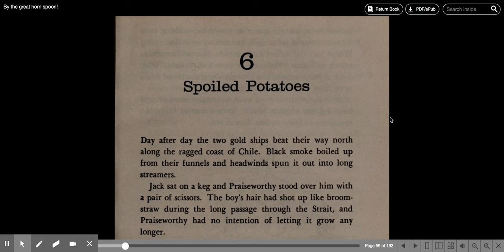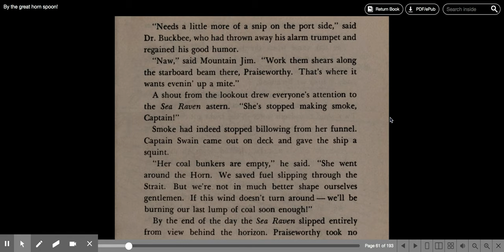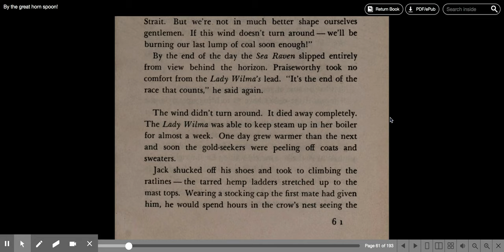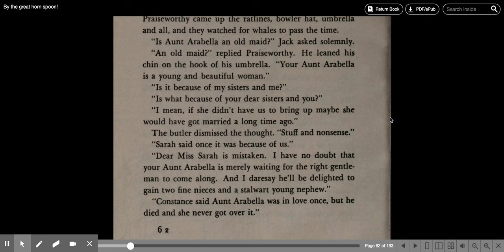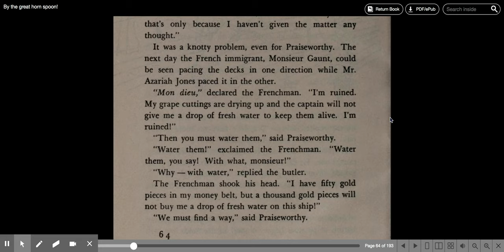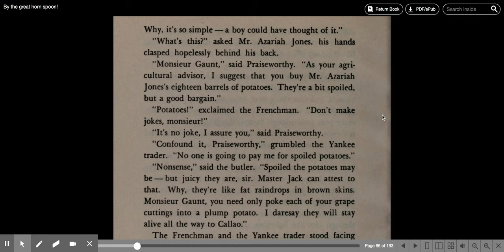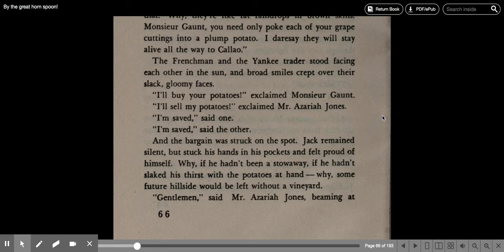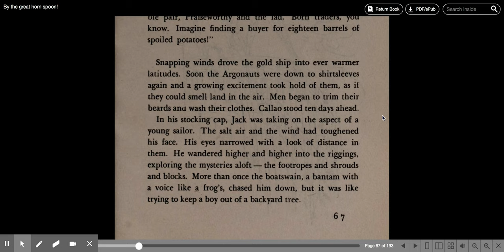By the great horn spoon! Chapter 6